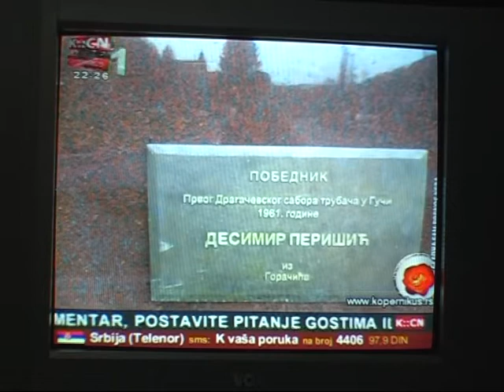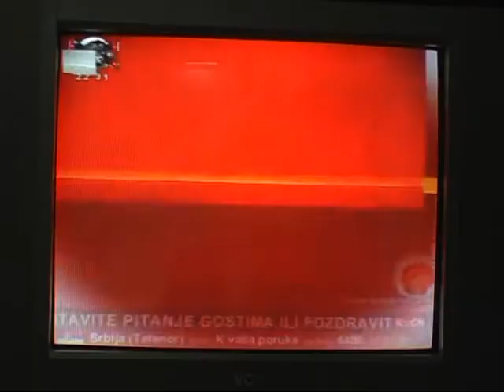Raspevano Dragacevo Guca